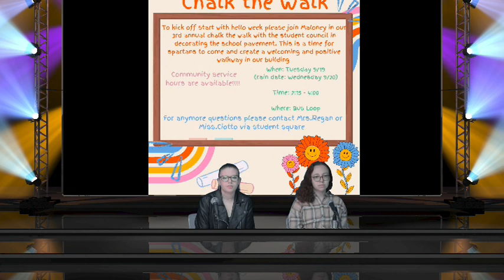9 14 2023 2 PGM